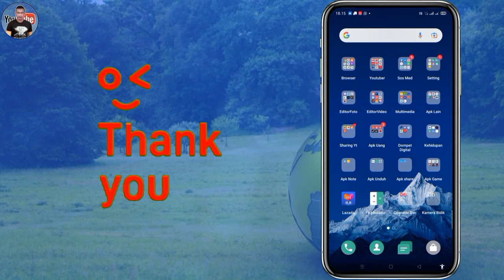Blur 10. Take me back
Isi Video : Blur 10. Take me back